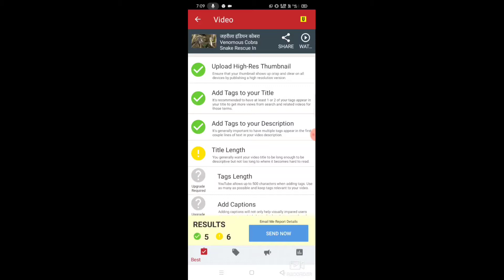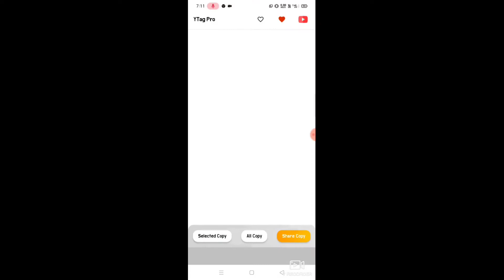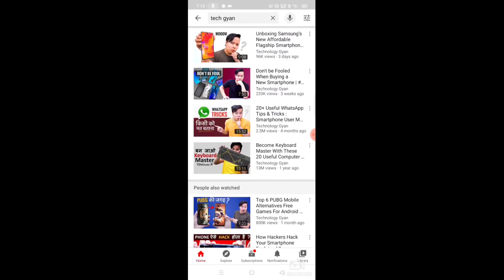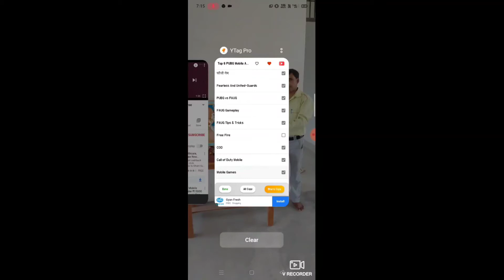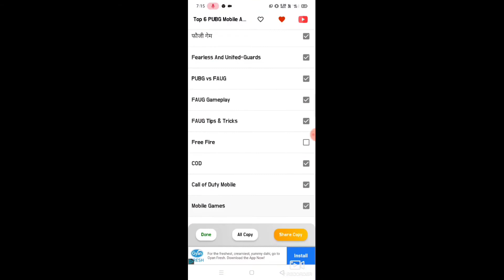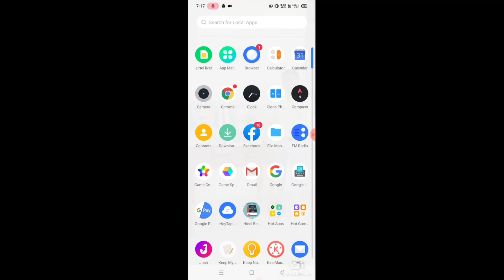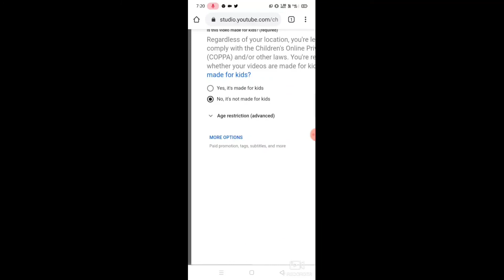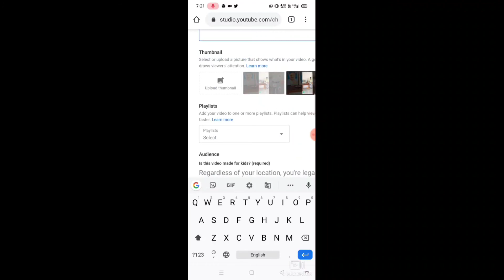Youtube Video Par Tags Lagane Ka Sahi Tarika || Video Viral HogaApne channel ke liye tag kaise /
Youtube Video Par Tags Lagane Ka Sahi Tarika || Video Viral Hoga
Apne channel ke liye tag kaise search kare | tag kaise lagaye youtube | youtube par tag kaise lagaye

how to tag youtube , youtube tags kaise lagate hai , youtube video par tags lagane ka sahi tarika , how to write best tags on youtube video , how to find tags for youtube video , tags , video , youtube , youtube video viral , how to viral video on youtubr , manoj dey ,